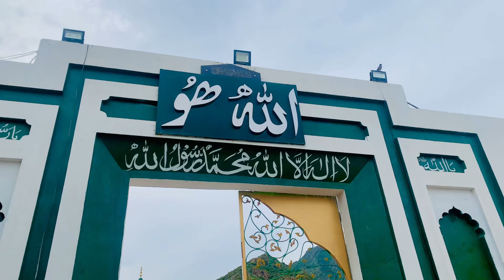Ghamkol Sharif Kohat | The Tomb Of A Living Saint | Picnic Spot In Kohat | Village Life Vlogs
ghamkol sharif kohat
ghamkol sharif
zinda peer ghamkol sharif
ghamkol sharif zikr
ghamkol sharif kohat urs 2021
urs 2021 ghamkol sharif
zikr ghamkol sharif kohat 2019
zenda peer ghamkol sharif kohat
ghamkol sharif naat
ghamkol sharif urs
ghamkol sharif urs 2021
kohat
ghamkol sharif kohat zikr
zikr ghamkol sharif kohat
zikr ghamkol sharif kohat mp3
zinda peer ghamkol sharif kohat
ghamkol sharif live
zikr ghamkol sharif
drone view of ghamkol sharif kohat
kohat
kohat picnic spot
beautiful kohat
kohat city
picnic spots
kohat news
kohat beauty
picnic spot
kohat map
kohat visiting places
places to visit in kohat
kohat beautiful places
kohat places
kohat history
kohat weather
kohat map live
kohat enclave
kasur to kohat
places in kohat
beauty of kohat
kohat pakistan
kohat tanda dam
chili bagh kohat
tourism in kohat
kohat traffic police
kohat best places
top places in kohat
dana khula in kohat

ShortsForYou:e.